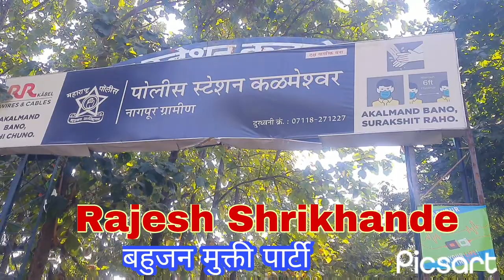कळमेश्वरचा जनतेवर तहसीलदार रोशन मकवाने यांच्या जनतेवर अत्याचार? राजेश श्रीखंडे